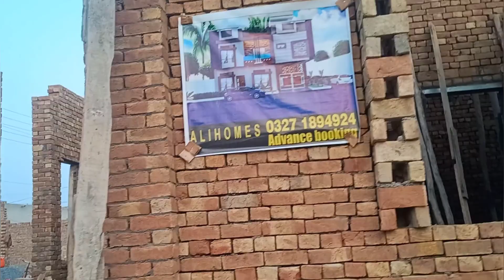Shatring A L I H O M E S vlog 25